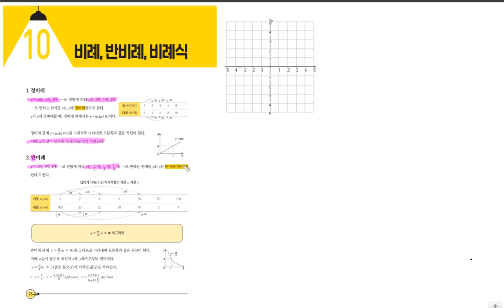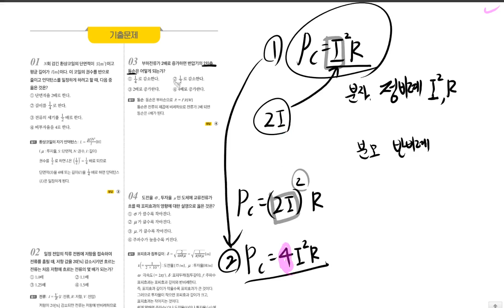[TOPIC 10 비례, 반비례, 비례식 | 풀버전] 진짜 전기기사 기초수학 | 전투수학 | 76~82p